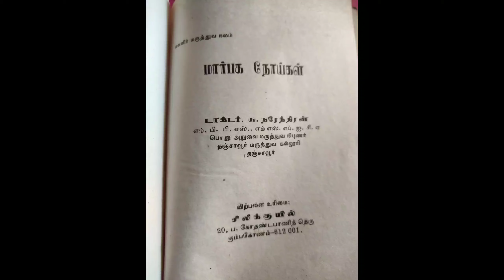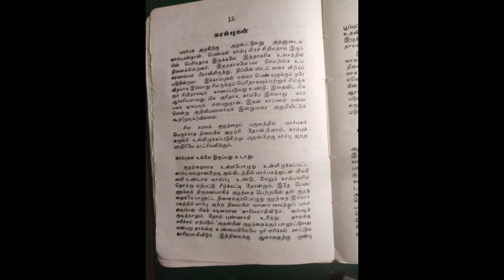மார்பகப் புற்றுநோய்கள்: காம்புகள் | breast cancer| மார்பகங்கள் பற்றிய விவரங்கள்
Hi friends,

Breast is the most precious thing that all women takes care of. The most beautiful part of women is breast. One lead to more depression on losing her breast , but let's know them better and take care from now on.

There are several diseases on breast that are not known to common people like us.

when I started reading this book, I was shocked that there are so many symptoms that are shown of before breast cancer.

Few things seems to be usual, the author in this book has explained what are usual things and what is the actual symptoms.

I don't want to just read and keep it with myself so just sharing you. Most of them says this is a boring topic ,why have you chosen than ,and people won't watch much.

I don't care about views on these awareness video basically, if someone get to know and have quick checkup for herself and she is having healthy breast because of me , I will feel really proud.

More than anything health matters, there is much awareness spread about diseases in different parts of the body but for breast we knew only about breast Cancer.

If you like my video please keep supporting

Creativity planet❤️❤️